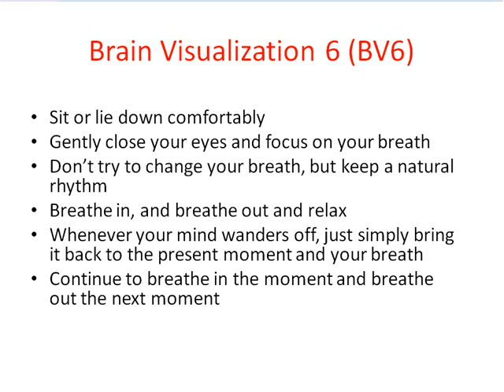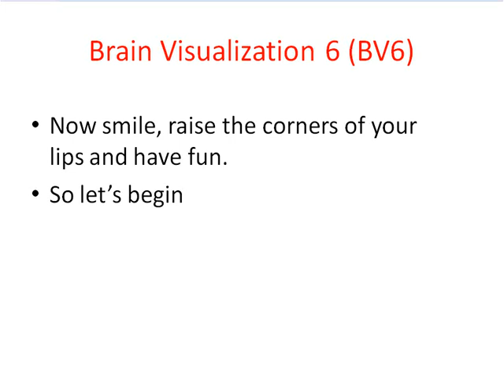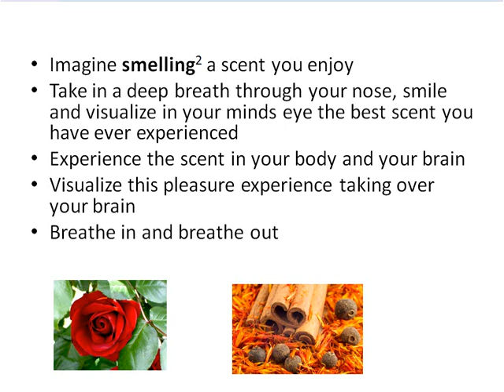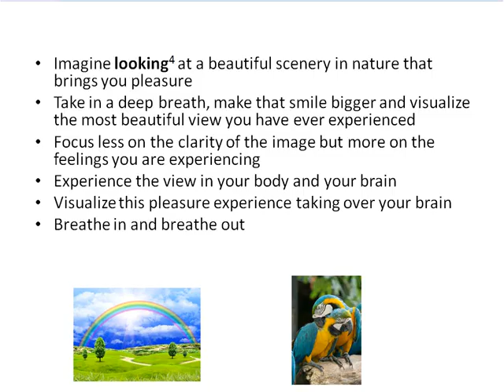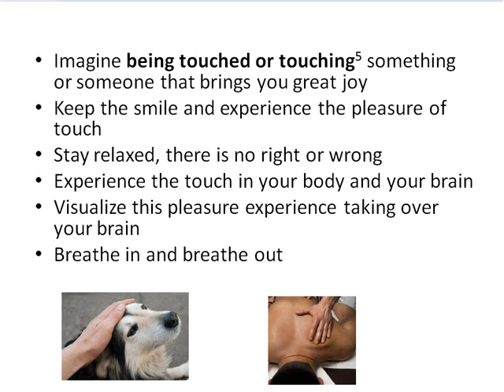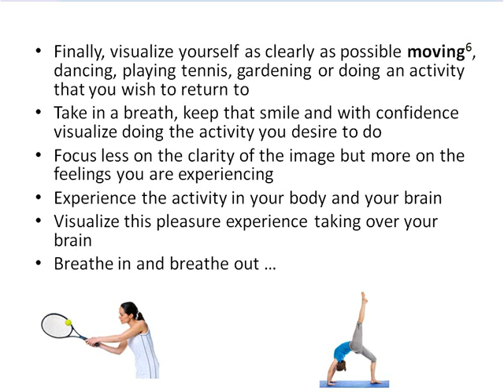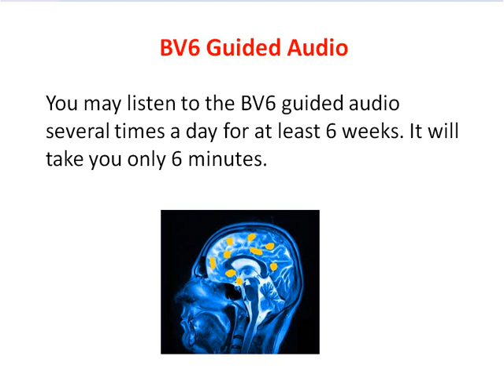APTEI: Brain Visualization (BV6) Guided Audio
APTEI: The BV6 guided audio is intended for individuals with persistent pain. Neuroplastic changes to the brain and the nervous system will take a minimum of 3 months.